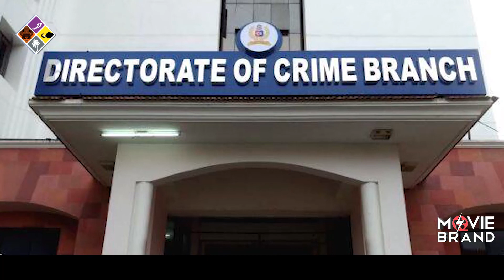Dileep | നടുങ്ങി വിറച്ച് സിനിമാലോകം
നേരത്തെ ദിലീപ് നീക്കിയ 12 ചാറ്റുകളുടെ ബാക്കിയാണ് ഇവയെന്നാണ് സൂചന. ഇതിലൊന്ന് സ്വകാര്യ ഫോറൻസിക് വിദഗ്ദ്ധയുമായി നടത്തിയതാണ്. ദിലീപിനെതിരായ വധഗൂഢാലോചന കേസിൽ ഏഴാം പ്രതിയായ സായ് ശങ്കറെ വീണ്ടും ചോദ്യം ചെയ്‌തേക്കും..